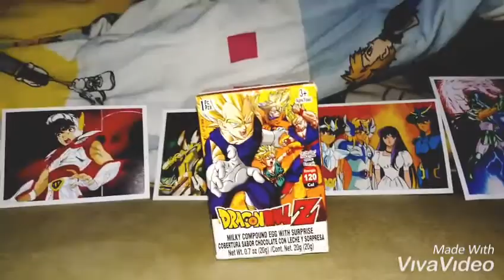Huevo sorpresa de Dragón Ball Z unboxin